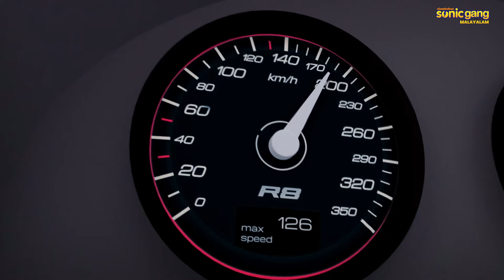നിൻജ ഹട്ടോറി - ഷിഷിമാരു ഒരു വജ്രം കഴിച്ചു | Ninja Hattori - Shishimaru Ate A Diamond Full Episode 32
Shishimaru Ate A Diamond

Join Ninja Hattori 🥷, the adventurous ninja boy, and his friends on exciting missions to help Kenichi Mitsuba 🎒, an average schoolboy, navigate everyday life. With the help of his ninja dog Shishimaru 🐕‍🦺 and his younger brother Shinzo 🤓, Hattori faces off against Kenichi's rival, Kemumaki Kemuzou 🐱 and his mischievous ninja cat, Kagechiyo 🐾. This action-packed show brings thrilling adventures and life lessons to viewers! Featuring the voice talents of Junko Hori as Hattori 🗣️, Kenichi Ogata as Kemumaki, and Kazuyo Aoki as Kenichi, the series has entertained audiences for decades with its blend of comedy and action.